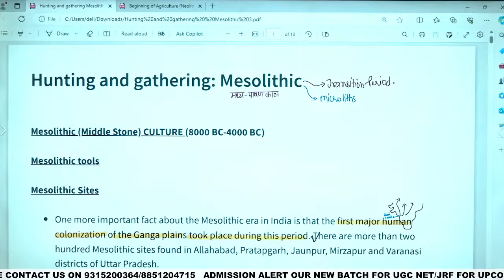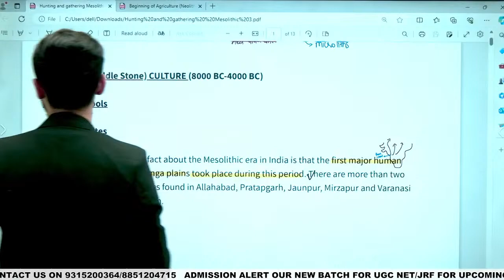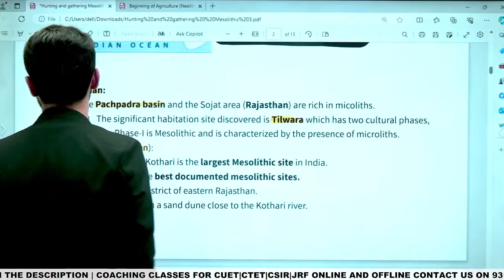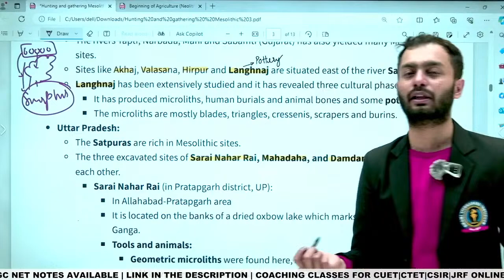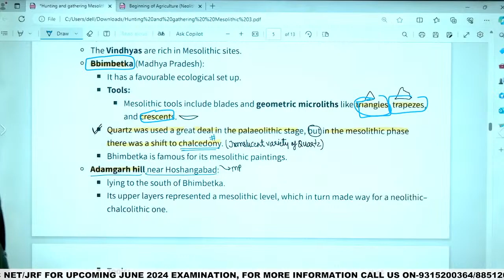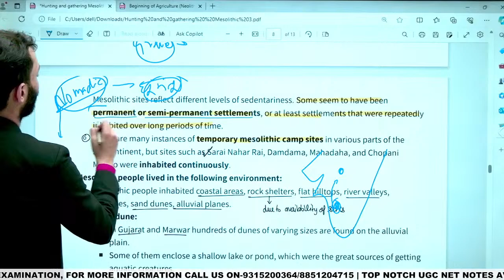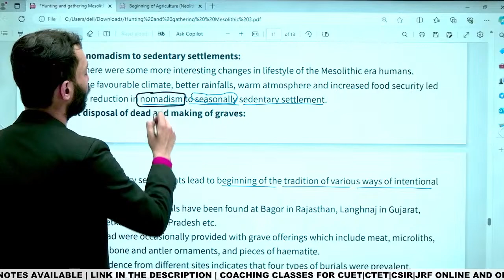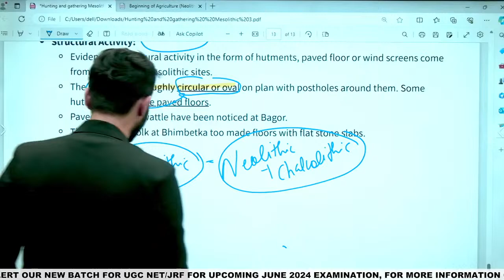History Discusion in Hindi | Stone Age | Mesolithic and Neolithic Period!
Discuss in Hindi - Stone Age | History - Part - 2

UGC NET History Important Questions - Your Gateway to Success! 🚀

Welcome, history enthusiasts! 📚 In this exclusive video, we dive deep into the crucial questions you need to master for UGC NET. Unlock the secrets of history and boost your exam preparedness. Whether you're a student or a history buff, this comprehensive guide is tailored just for you!

Explore key topics, gain insights, and elevate your UGC NET journey. Don't miss out on this opportunity to enhance your historical knowledge and ace the exam.

Remember, success awaits those who are prepared. Hit play and embark on your UGC NET History adventure now! 🌟Embark on your UPSC journey with insightful guidance and tips to navigate the competitive landscape.

History Paper
Question Paper
Solution Guide
Exam Reveal
Paper Solution
Exam Paper
History Exam
Answer Key
Test Paper
Exam Solution
History Paper Reveal
Question Paper Solutions
Exam Paper Solution
History Test Papers
Answer Key Solutions
Test Paper Guide
Exam Solution Guide
History Exam Papers
Question Paper Answers
Paper Solution Guide